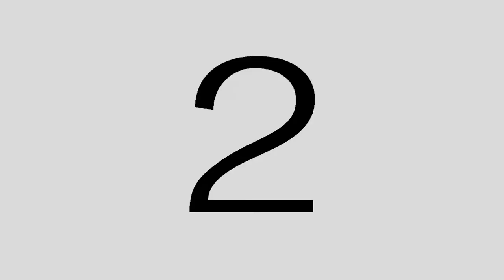Black Umbrella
Blockian Montage for Dr. Keating's Visual Communication: Montage class at Trinity University